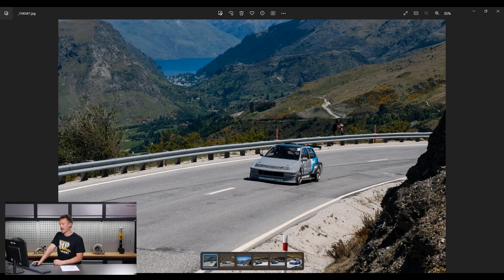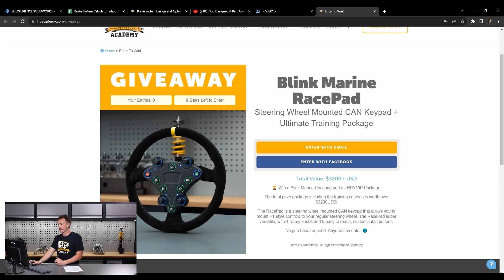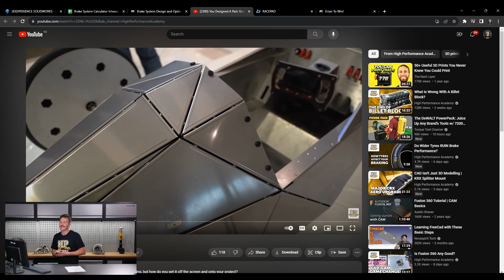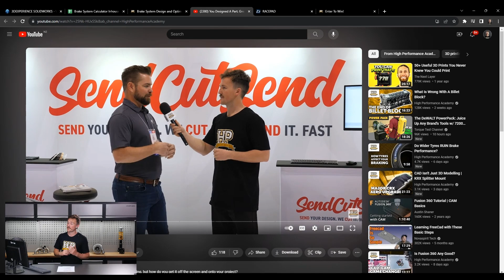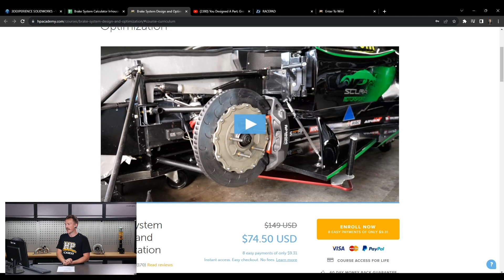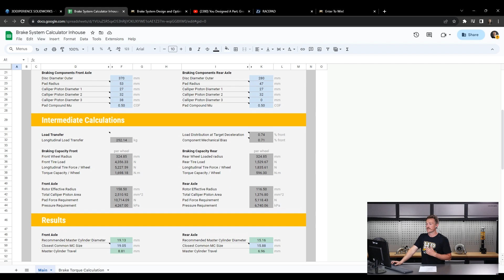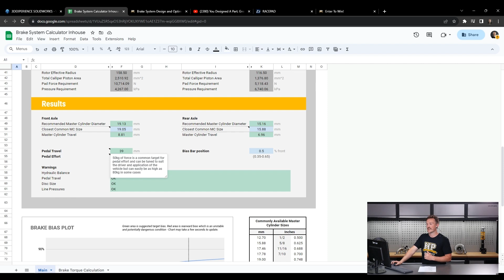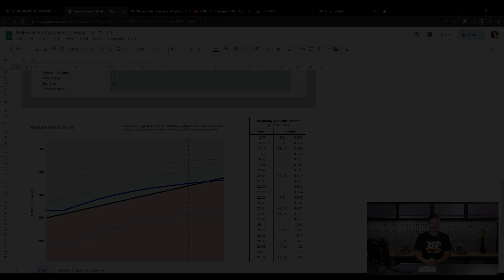Honda Should Have Built This. Maybe.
Honda City/Fit Type R. How good would that have been back in the 90's!
The HPA staff beater hit the Coronet Hill Climb a few weeks back, and ignoring all the Toyota parts on it (sorry mum, they made sense at the time!), is this a model that Honda should have built?

For a bit of context, this was a $300 Honda City/Fit that was purchased with a blown 3-cylinder motor for a bit of grass khana fun. The project has escalated into some sort of budget Honda TCR/Type a hybrid from there and is worked on by the staff here, not all of which come from automotive backgrounds making it a great learning tool for some of the crew.
TIME STAMPS:
0:00 - Staff Project: Honda City
2:00 - Carbon Fibre Bodykit
3:06 - Typical Last-Minute Rush
3:37 - Race Day
4:09 HPA Giveaways
4:48 - Blink Marine CAN RacePad
6:22 - On Demand Manufacturing: SendCutSend
8:27 - 3D Modelling and CAD For Motorsport
10:34 - Brake Course Rundown
17:48 - BUILD.TUNE.DRIVE
🏆 Win FREE ECUs, engine components, wiring tools, alignment setups and more. Enter now, no purchase required

🏎 Want to learn how to EFI an aftermarket ECU like a MoTeC, Haltech, Link, AEM, Syvecs, EMtrom, Maxx, Ecumaster, MegaSquirt, Arduino, MicroSquirt, Holley, FuelTech, ME or something else entirely different? Fee lessons right here; enrol now

⚠️ Want to learn more about motorsport wiring? Claim your spot in the following FREE lesson

🧰 Learn more about Performance Engine Building by coming along to the following FREE lesson

🔧 Interested in learning how to accurately DIY align your wheels for the track or street? Start with a free alignment & suspension 101 lesson now